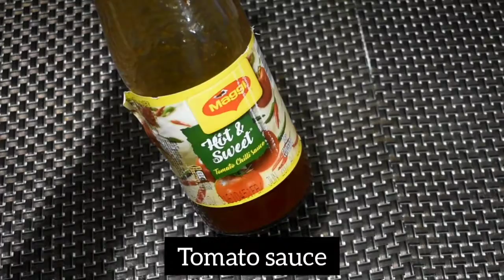Sandwich! Recipe! Veg Sandwich Recipe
Easy Sandwich making, Veg sandwich, without onion

Ingredients:
1. Bread Slices- 10 pcs
2. Grated Cucumber- 4 tbsp
3. Grated Carrot- 4 tbsp
4. Chopped Tomato- 2 tbsp
5. Salt- as per taste
6. Mayonnaise- 4 tbsp
7. Tomato Sauce
8. Black salt- 1/2 tsp
9. Black Pepper- 1 tsp
10. Butter- 2 tsp

Method:
1. First, cut the edges of the bread slices.
2. Now mix the chopped vegetables, salt, black pepper, black salt and mayonnaise.
3. Then apply the mixture into one slice of bread and apply tomato sauce into another piece and make sandwich of them, as shown in the video.
4. Now cut the sandwiches into triangular shape.
5. Sandwich is ready to serve. But, if you want, you can roast it with butter.